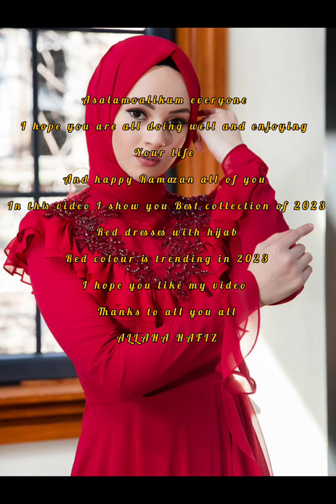Stylish Dress Design Of Red Colour With Trend Fashion /Beautiful Stylish & Trendy Cute Hijab Outfits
more about these remady in comment section